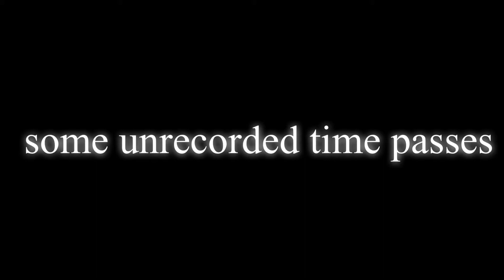Five star park (Jurassic world evolution)